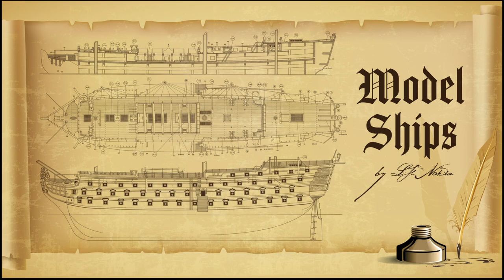Model Ship Santisima Trinidad - Part 83 - Futtock shrouds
Part 83 of the model ship Santisima Trinidad build, adding the futtock shrouds